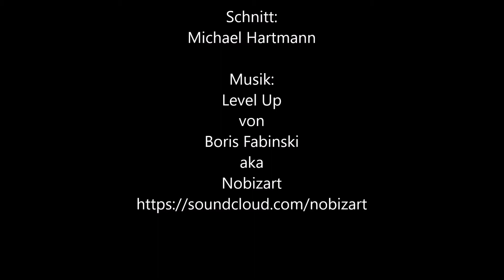SunriseRock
Unser Lauf von Wehrstedt zum Brocken am 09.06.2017
96 km mit Freunden